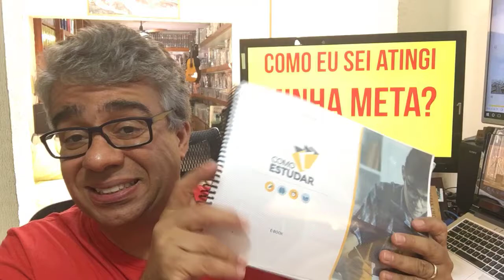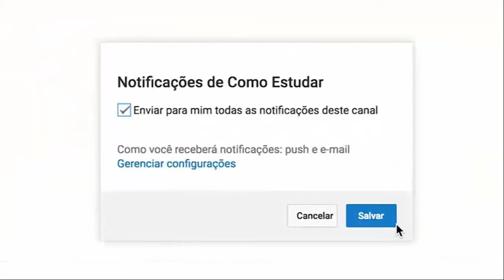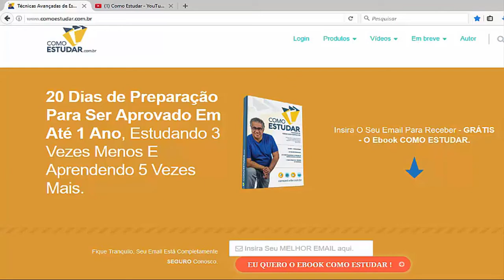COMO ESTUDAR - COMO SEI QUE ATINGI A META? - RUBENS SAMPAIO - #140 de 365